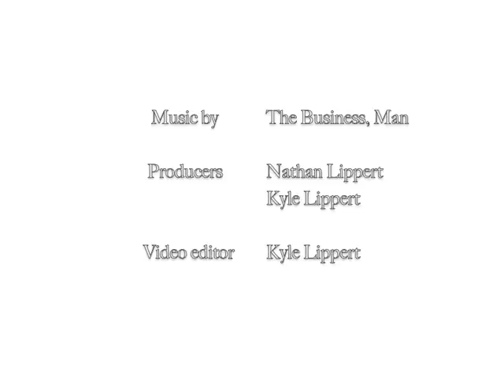Change Me Now - The Business, Man (Official)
Does it hurt an inchworm to rip out of his skin?
I was not made to stay the way I am.
He tears away the silk and flesh that was restraining him.

Change me fast but change me gently,
It hurts to move and hurts to stay the same.

What makes a seedling push up from the dirt?
Scraping to the sunlight through the gravel it must hurt.

Change me now if you can do it,